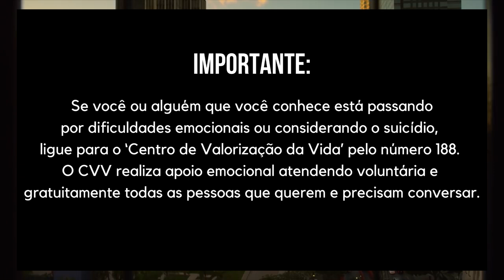Celebridades coreanas que enfrentaram a depressão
ALERTA DE GATILHO: os relatos podem ser fortes!
Olá, Doramaevers! No vídeo de hoje vou falar sobre algumas celebridades coreanas que lutaram contra a depressão, que foi considerada pela Organização Mundial da Saúde (OMS) como o mal do século. Doença silenciosa, ela ainda é incompreendida inclusive por quem sofre!

Se ainda não é inscrito, seja BEM-VINDO e clique em Inscrever-se.s